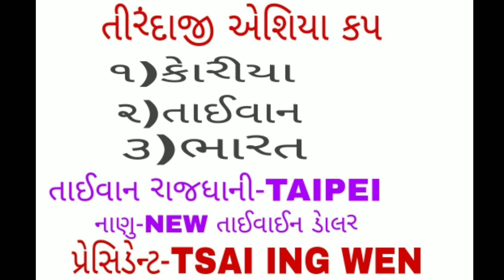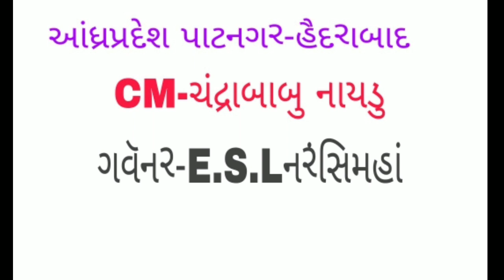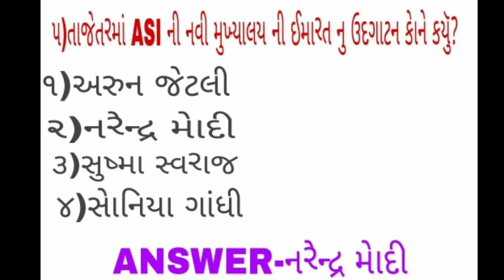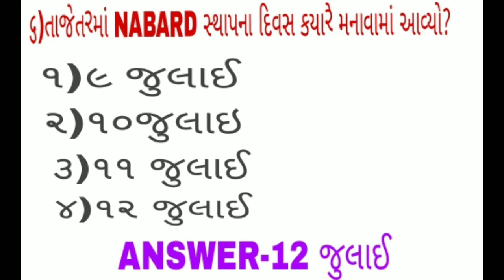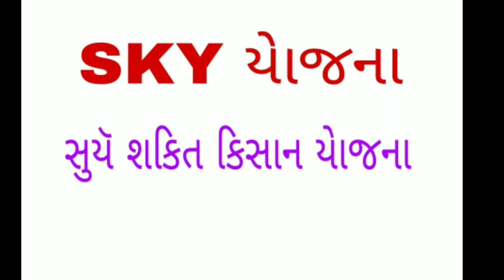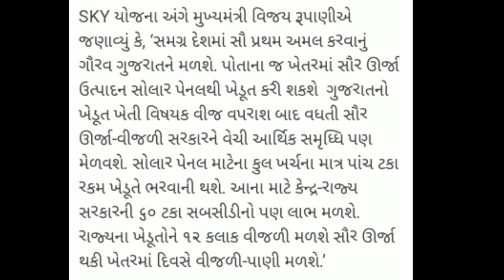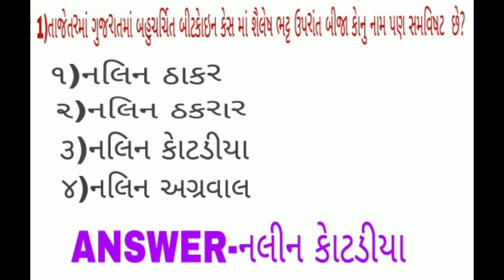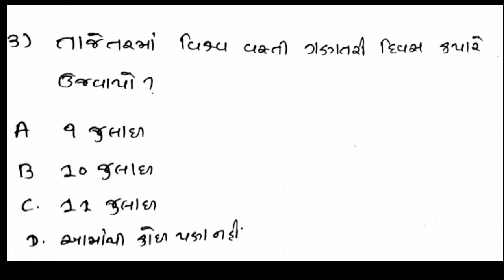13 JULY DAILY CURRENT AFFAIRS IN GUJARATI SOLUTION CLASSES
GUJRAT GK BY AKSHAR PUBLICATION

GUJARAT GK BY WORLD INBOX

Gujarati GRAMMER

ENGLISH GRAMMER

MATHS & REASONING BOOK

COMPUTER PARICHAY
Computer parichay

78 GPSC PAPER FOR NAYB MAMLATDAR

JOIN
Solution classes

BHARAT NU BANDHARAN GPSC BEST BOOK

Gpsc upsc Gsssb talati mahesul talati clerk binsachivalay clerk tet tat htat police constable psi srpf ASI forest guard